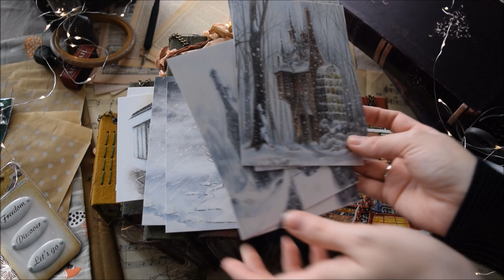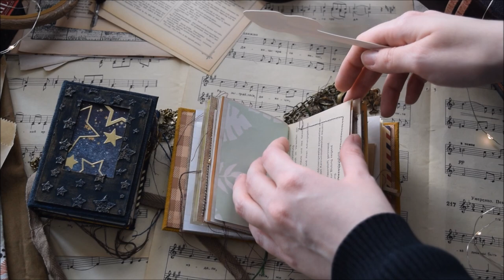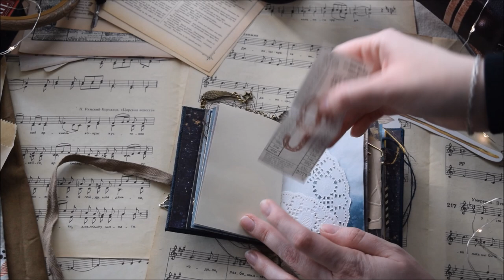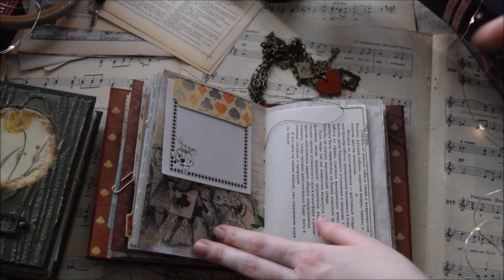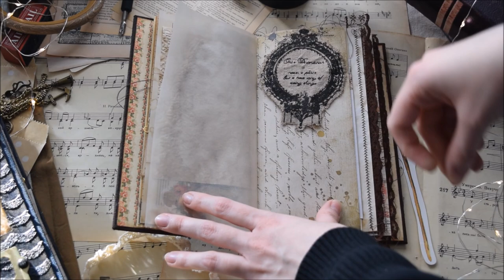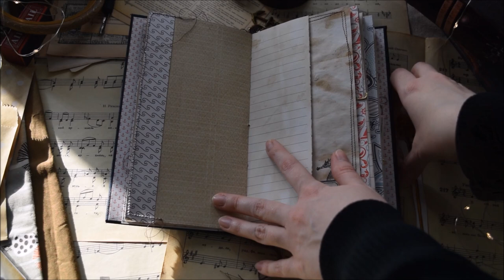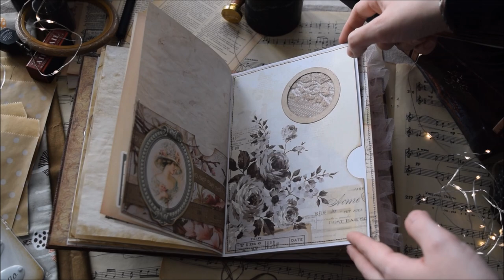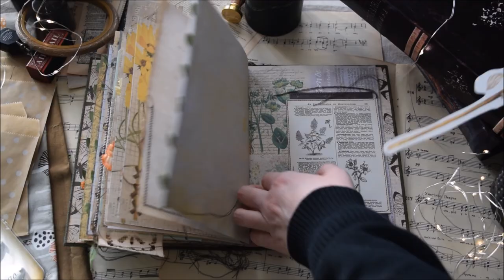Junk Journal Collection | Eight Mixed Media Journals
Cesestial\Cosmic Journal:

Made to Order

Mushroom Journal:

Made to Order

Alice in Wonderland Journal:

Made to Order

Small Nature Journal:

Made to Order

"Love Letters of Catherine":

Made to Order

Sea Journal:

Made to Order

"The Lady in White":

Made to Order

Big Botanical Journal:

Made to Order

Hello!

You can call me June or Liubov (my real name). English is not my native language.

All comments are warmly welcome.